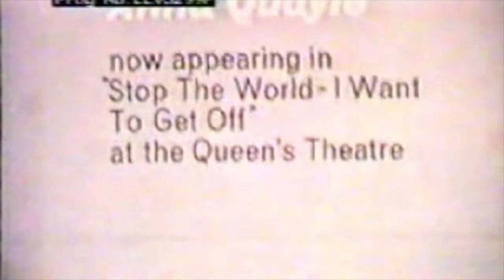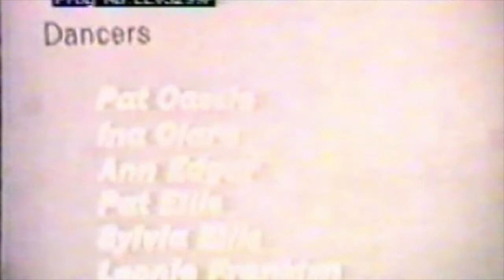Anthony Newley Johnny Darling 1961 4 of 4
I was a friend of Tony’s for many years. Just recently I have read so much rubbish about this wonderful guy. So I thought I would upload this rare BBC show, which was aired live in 1961 and demonstrates “The Genius Of Anthony Newley”

I apologise for the quality but it is still wonderful to see.